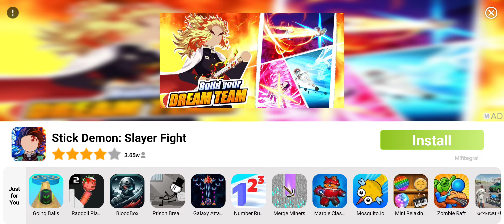Stumble Guys Race